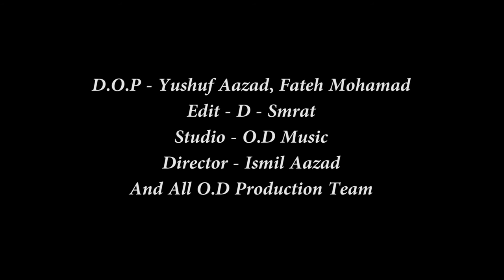Bhajan Mere Shyam Khatu Shyam || Raja Salim || hit khatu shyam bhajan 022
singer - raja salim
lyrics - ismail aazad
organ -asad
recording - od music studio karmisar
recordist -yusuf aazad bhanu
shooting - od production team
staring - raja salim, azmal aazad